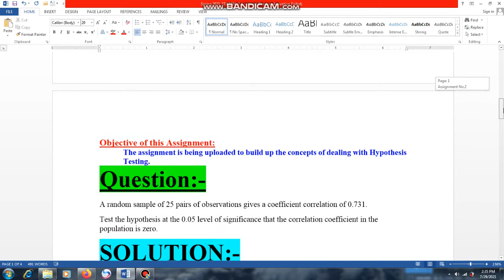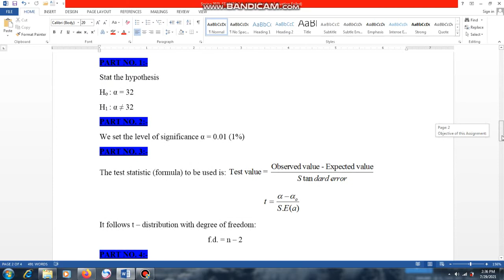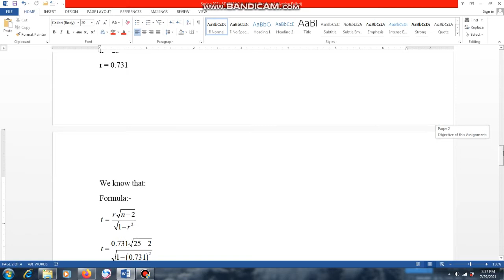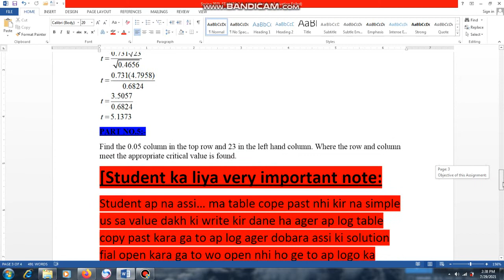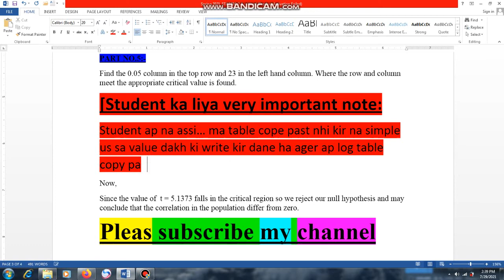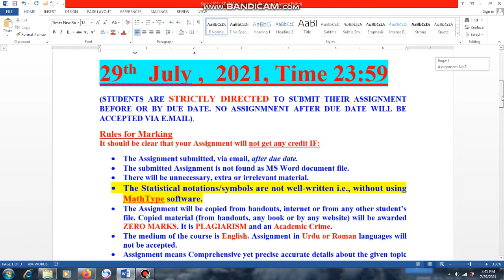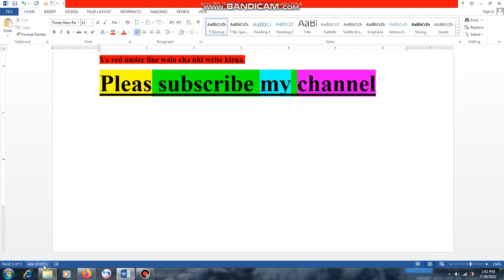STAT 404 ASSIGNMENT NO. 02 SOLUTION 100% CORRECT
SPRING 2021